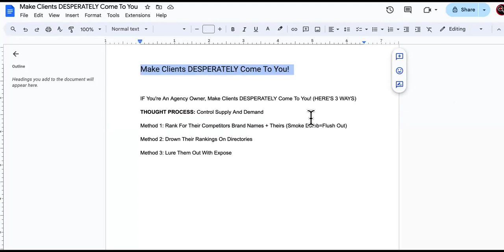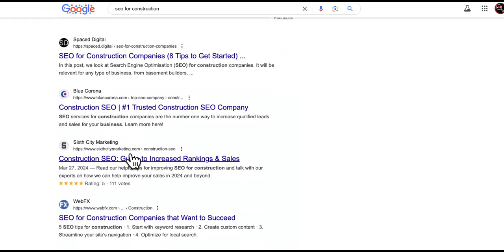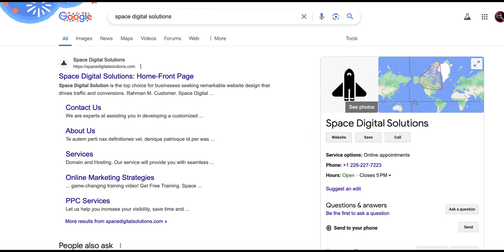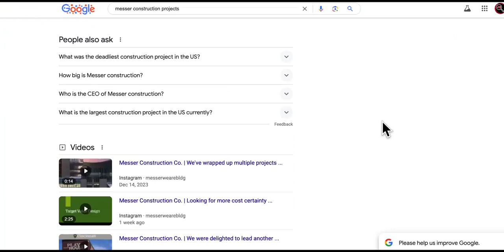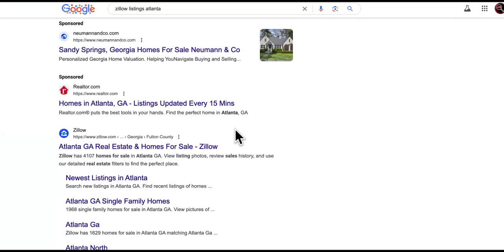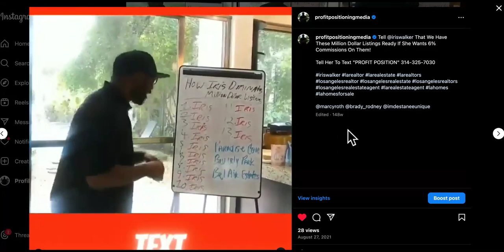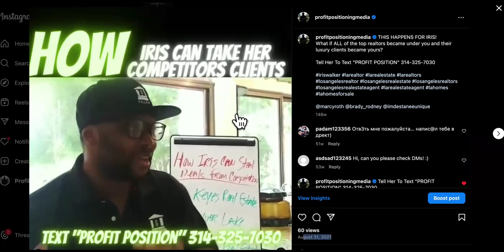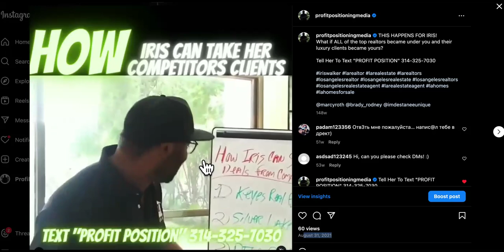Make ANY Client DESPERATE To Buy From YOU Immediately (TRY THESE 3 WAYS)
The Marketing Agency Model Works, But To ADD $250K/month profit from 1 client,

IF you're selling AI chatbots or zapier automation services in your AI automation agency, I urge you to stop for these reasons. AI chatbots are a common offer now and soon you WON'T be able to get new clients as easily as before due to competition. Every AI agency is selling the same thing such as the ai chatbots and zapier automations. You should be different and offer something DIFFERENT.

Another cool channel is Liam Evans Youtube channel  @liamevansyt   is teaching about his AI automation agency. NO BEEF here!

That's NEWS to me because I didn't actually believe that he would agree with my message. It's great to know that even people from larger channels aren't to cocky to learn new things.

Today, we're dipping our toes into the ocean of AI automation, discussing its transformative impact on businesses, and how you can earn with AI, especially with technologies like ChatGPT.

AI and automation are indeed transforming industries, but the question remains: Are they the optimal choice for you in 2023? Sure, starting an AI automation agency might seem attractive, offering digital marketing services using AI tools.